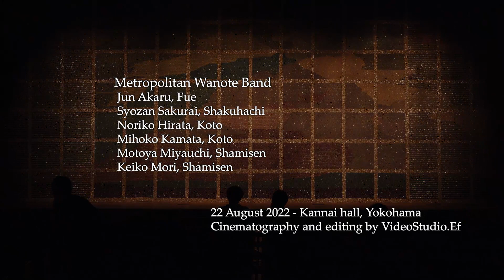日本の歌 即興演奏 Improvisations on Japanese songs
即興演奏   青海波、お江戸日本橋、こきりこ節、炭坑節、さくら、花笠踊り
Improvisations on "Seigaiha", "Oedo Nihonbashi", "Kokiriko-bushi", "Tankō-bushi", "Sakura", "Hanagasa Odori"
青海波（せいがいは）は中国の青海湖に広がる波をあらわした唐代(618-907)の音楽で、遣唐使が持ち帰りました。源氏物語の愛読者には、光源氏が舞った曲としても有名でしょう。その紫式部の少し前の平安時代の音楽家、源博雅(918-980)が編集した楽譜集に青海波の当時の旋律が残っています。唐では西域の音楽が大流行しており、この曲もシルクロード情緒たっぷりな名曲です。千数百年前のシルクロードの音楽を、今に生きる音楽として即興演奏でお楽しみを。
"Seigaiha (Les vagues de Kokonor)" is an ancient Chinese song of Tang dynasty (618–907).
メトロポリタン・ワノートバンド 横浜サマーコンサート 2022/8/22 関内小ホール
Metropolitan Wanote Band Summer concert in Yokohama, Kannai small hall, 22 Aug. 2022